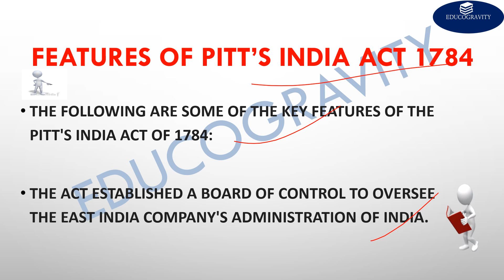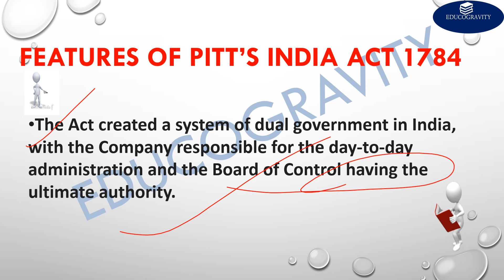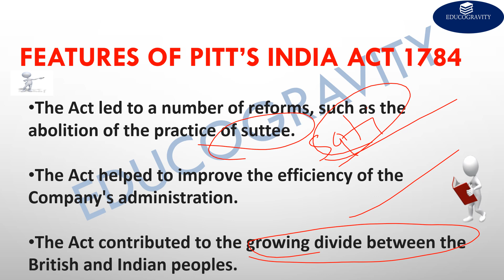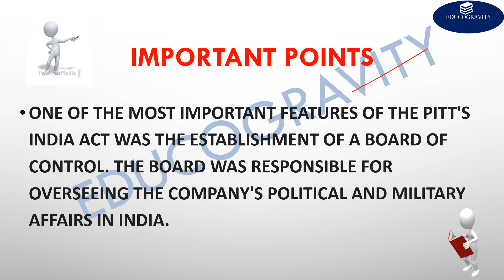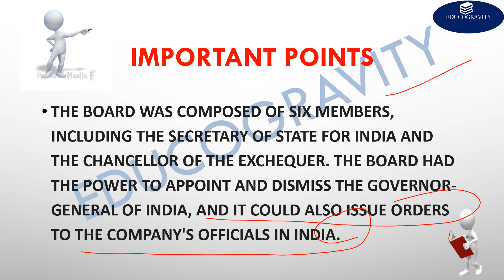PITT'SINDIA ACT 1784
THIS VIDEO SESSION OF LECTURE PROVIDE THE DETAILS OF INDIAN POLITY AND CONSTITUION OF INDIA HISTORICAL BACKGROUND OF COMPANY RULE IN INDIA.
PITT'SINDIA ACT OF 1784 THEFEATURES OF AMENDINGACT OR ACTOF SETTLEMENT#HISTORICALBACKGROUND OF THECOMPANYRULE (PITT'SINDIAACTOF1784).
USEFULL FOR unionpublicservicecomissionEXAMS UPSCEXAMS#iasexam#IAS2024#UPSCPREPRATION#ipsexamvideo#UPPCS#MPPCS#UKPCS#APPCS#MHPCS#JHPCS#BPSC#APCS#GOVERONMENTEXAMS#INDIANPOLITY#INDIANCONSTITUTION#POLITICL SCIENCE.MASTERINPOLITICALSCIENCE NETUGC NITEXAM.